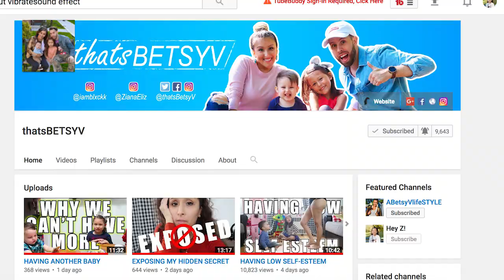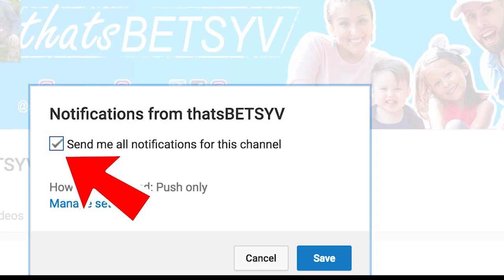LAST DAY AT ROYALTON RIVIERA CANCUN!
It's so hard to say goodbye. Our last day at Royalton Riviera headed back to New York!